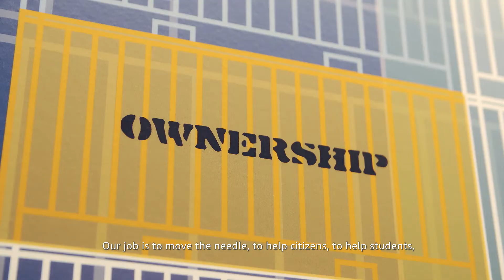Meet Iain Rouse, Country Manager of Public Sector team at AWS Australia & New Zealand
Our Public Sector team is dedicated to building the future of tech for our communities. Meet Iain Rouse, Country Manager of Public Sector ANZ, as he shares more on what motivates him at work every day.